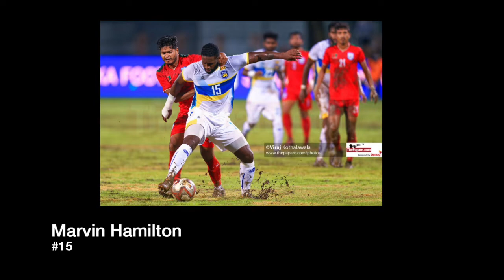Marvin Hamilton vs Bangladesh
Football
International Football
Sri Lanka Football
Soccer
Asia